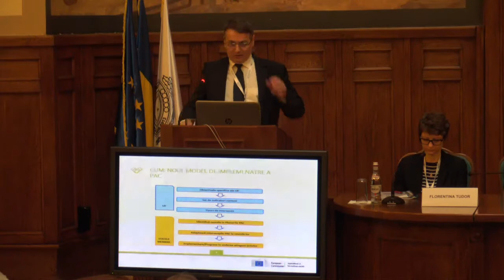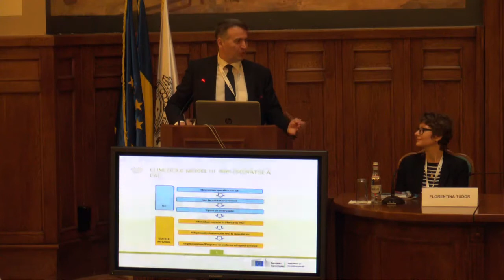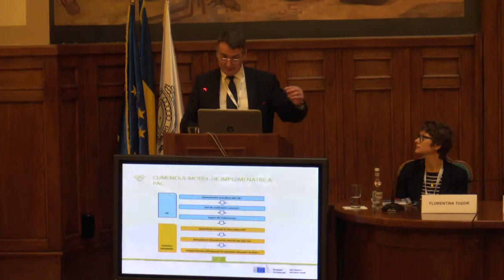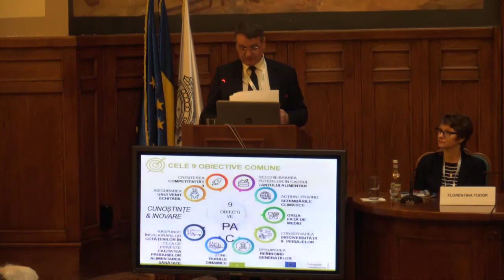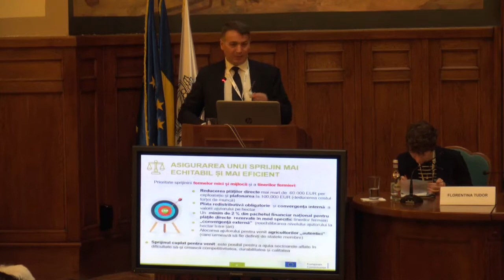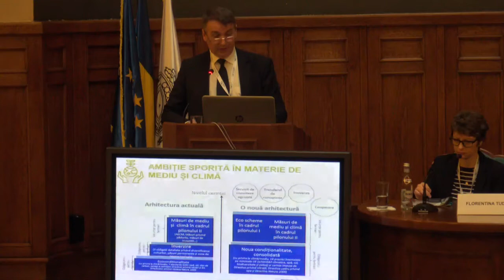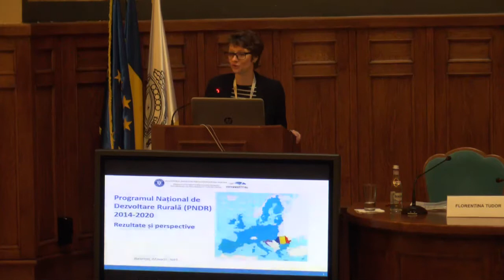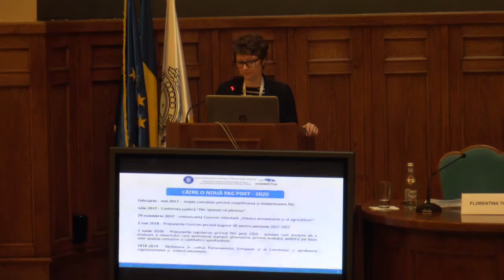Reforma Politicii Agricole Comune_Panel 1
22 martie 2019, Academia de Studii Economice din București